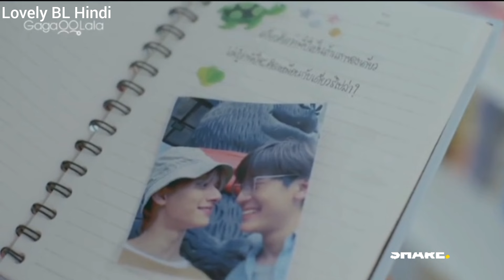[BL] Monster next door Ep 8 explained in Hindi // Thai bl explanation